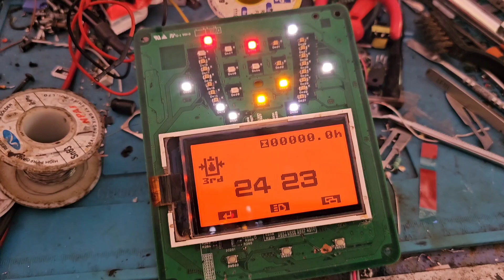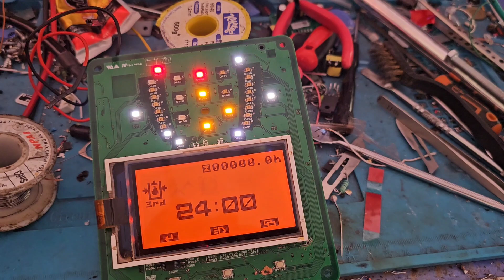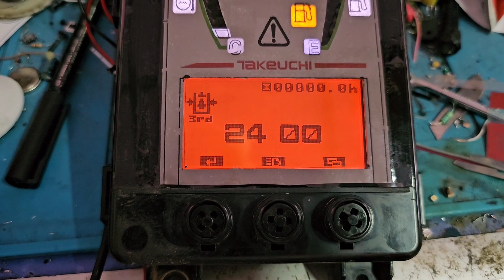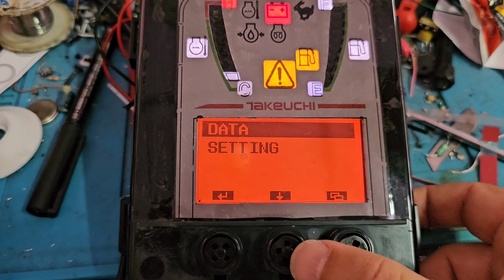Takeuchı tb215 beyin kontrol paneli tamiratı ECU control panel repair.